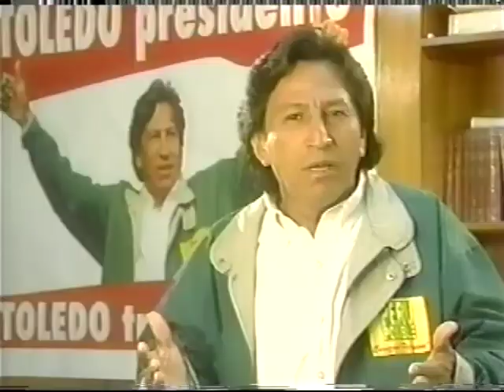🇵🇪🇺🇲 Alejandro Toledo Es Investigado Por El Caso de la Interoceánica Sur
Alejandro Toledo es investigado por
presuntos casos de corrupción en
sobornos y alteraciones del estado.